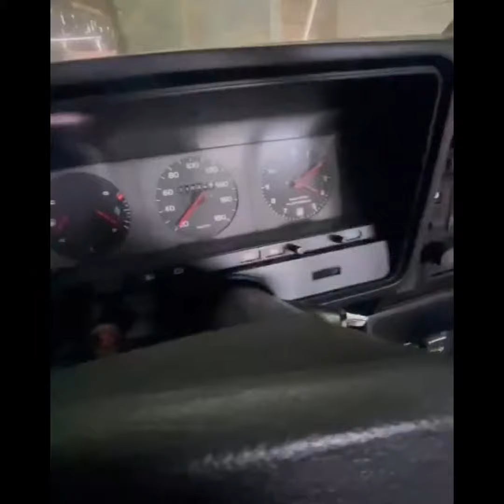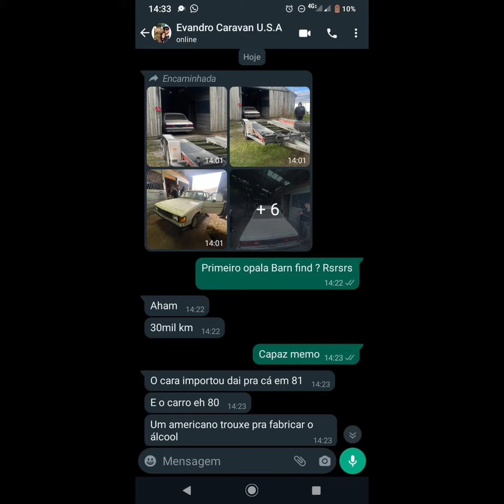OPALA QUE CHEGOU NOS EUA EM 1981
Créditos: @MafiaOpaleira